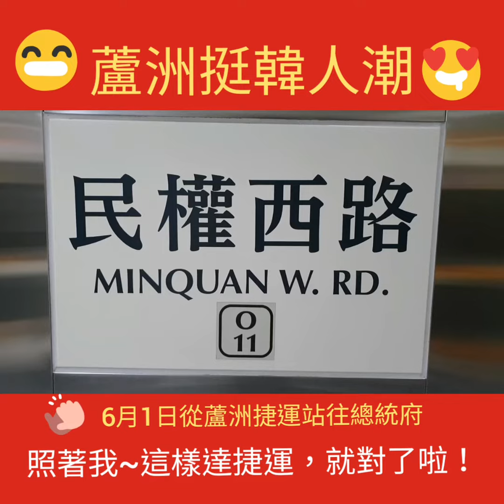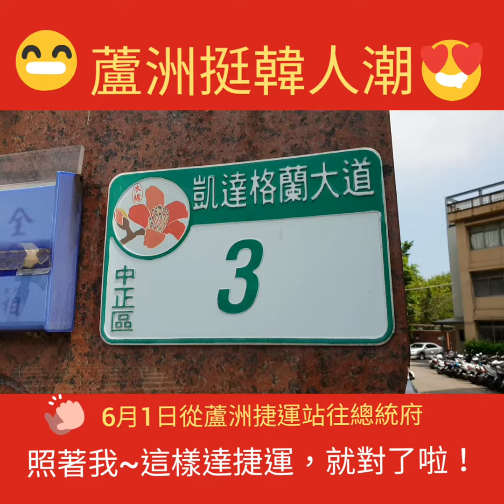挺韓6月1日路線圖（蘆洲區）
108年6月1日韓粉後援會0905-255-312，凱達格蘭大道。總統府前。台大醫院旁，外交部旁，中正紀念堂旁，中央圖書館旁，228紀念公園旁。庶民韓粉後援會電話:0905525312